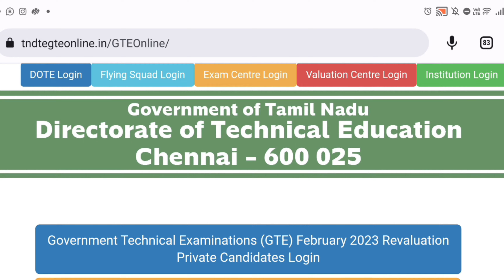SHORTHAND APPLICATION ISSUE | SHORTHAND TOPPERS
@SHORTHAND TOPPERS
ONLINE CLASS (ADMISSION OPEN)
💐COA & SHORTHAND💐

@SHORTHAND TOPPERS
ONLINE CLASS

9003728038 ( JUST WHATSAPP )